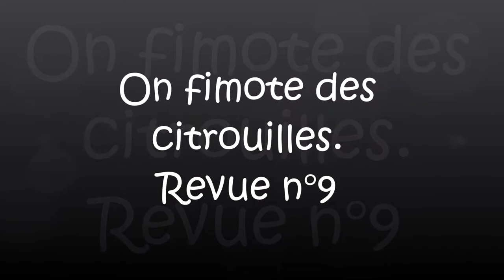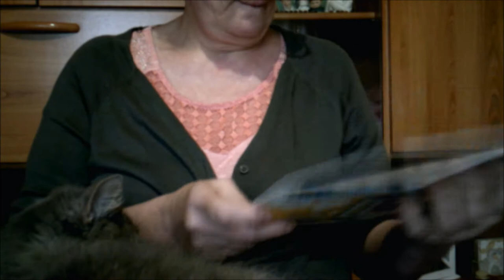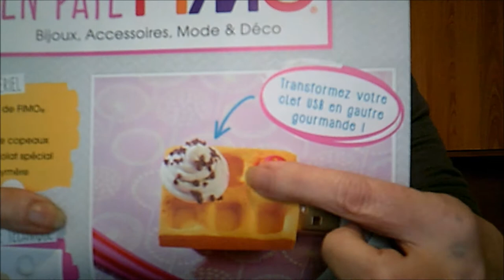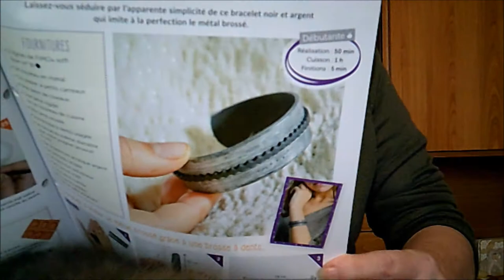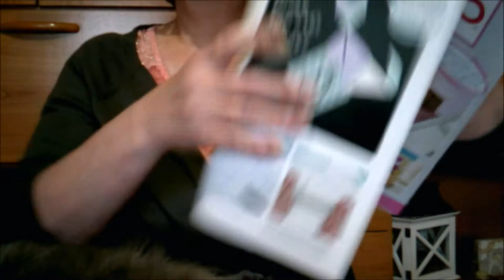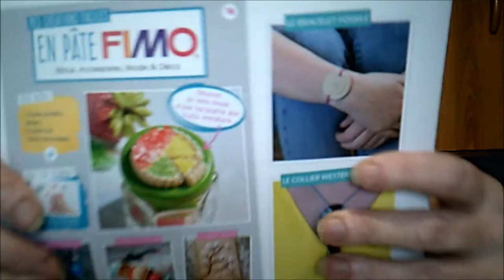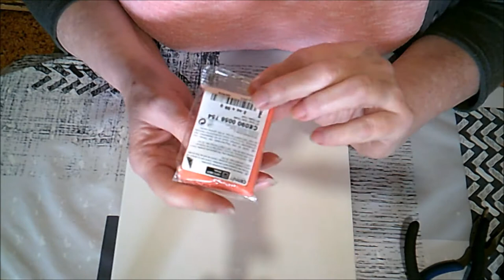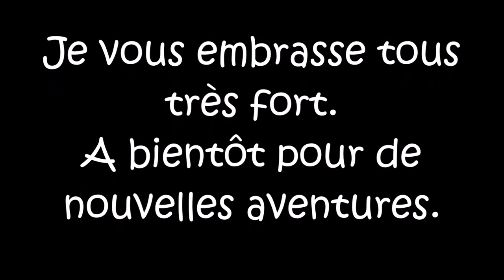On fimote des citrouilles Revues n°9